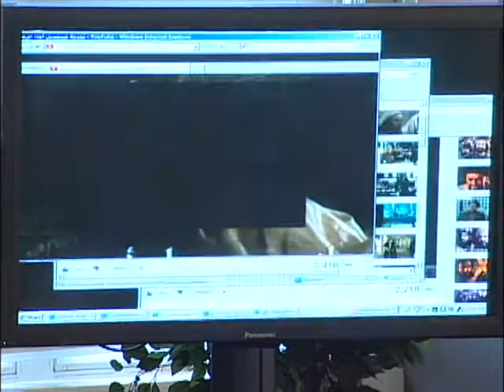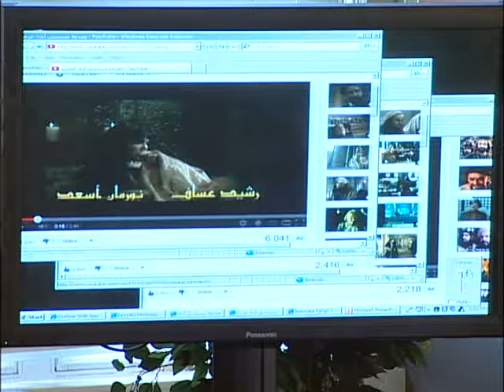Jurji Zaidan: His Contributions to Modern Arab Thought and Literature (Afternoon Session)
Scholars from the Arab world, Europe and North America presented papers and discussed the life and work of the noted Arab novelist, journalist and publisher.